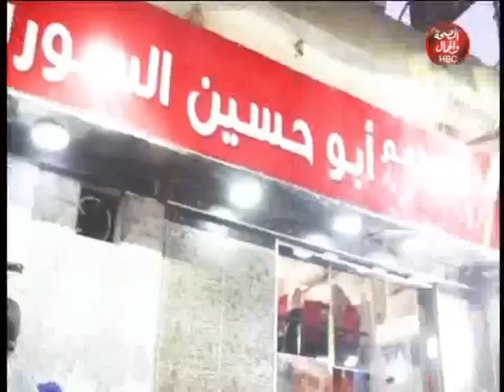عاش الشباب|مع محمود الرضوانى و ناهد صبرى وفاطمة عبد الرحيم ومى جمال "وحلقه عن أمراض ومشاكل الأسنان"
محمود الرضوانى و ناهد صبرى وفاطمة عبد الرحيم ومى جمال "وحلقه عن أمراض ومشاكل الأسنان"

قناة_الصحة_والجمال# برامجنا